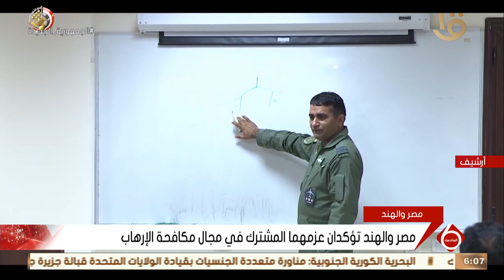نشرة السادسة | العلاقات المصرية الهندية تشهد تطورا كبيرا وتعاونا في مجالات عدة